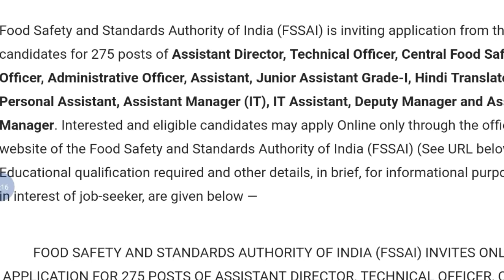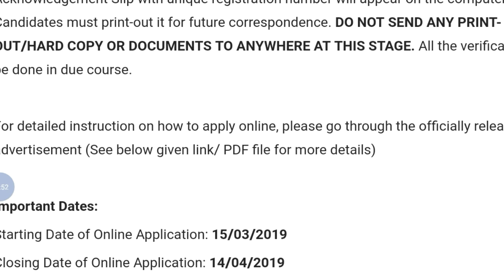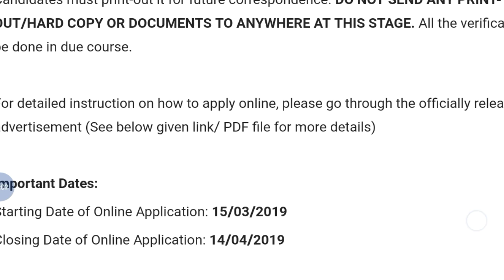FSSAI Recruitment Notification 2019 | How to apply online all details | Studywithsouvik